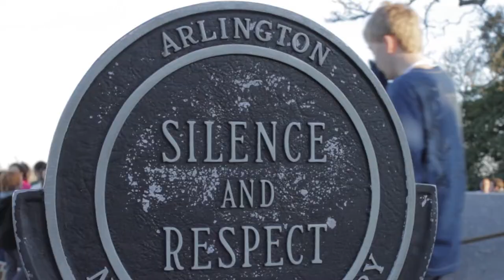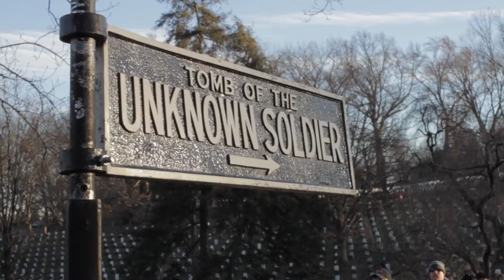People to People Ambassador Programs - Presidential Inauguration Program - Episode 4